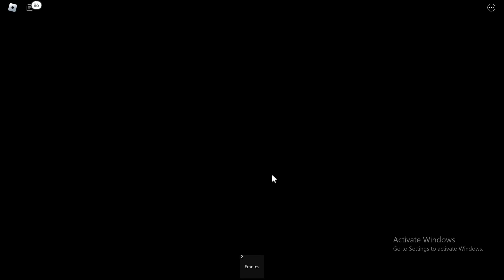All *Secret* [🌌SPACE!] Zyleak's MM2 Codes | Codes for [🌌SPACE!] Zyleak's MM2 Roblox 2024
In this video i will show you all working [🌌SPACE!] Zyleak's MM2 codes in roblox 2024. Redeem codes for [🌌SPACE!] Zyleak's MM2 for rewards.
Code [🌌SPACE!] Zyleak's MM2. These all [🌌SPACE!] Zyleak's MM2 new codes are available for some days. Go and redeem codes before expiry. When new [🌌SPACE!] Zyleak's MM2 code will come, I will update with video. Every week I upload codes for [🌌SPACE!] Zyleak's MM2 so you stay updated. Zyleak's MM2 new codes 2024.

2024
halloween [🌌SPACE!] Zyleak's MM2
codes
[🌌SPACE!] Zyleak's MM2 codes new
update
op [🌌SPACE!] Zyleak's MM2 codes
[🌌SPACE!] Zyleak's MM2 codes
halloween 2024